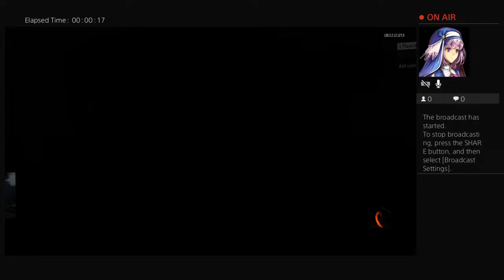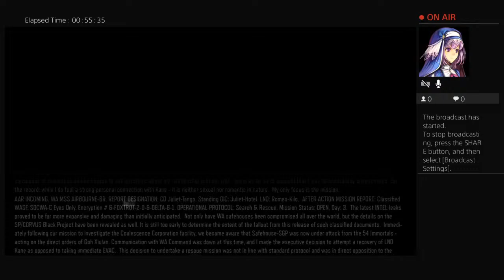Game play Call of duty black ops 3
hey every body this is  Christina  I'm going to be gaming on this channel now the you tube name  is going to be  Christina's gaming I'm still keeping the you tube name I have now and I'm still doing videos on this channel and please like and subscribe to my channel for more coming lets play